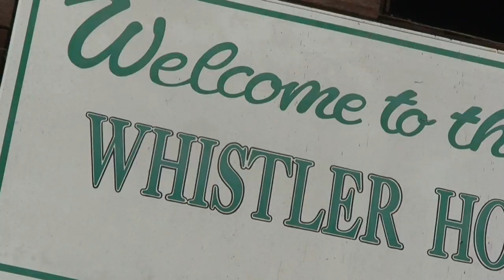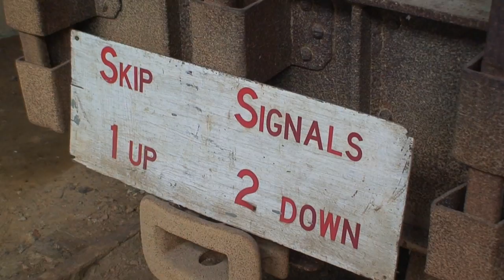Hostelling International: BC Museum of Mining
An insiders guide to the BC Museum of Mining